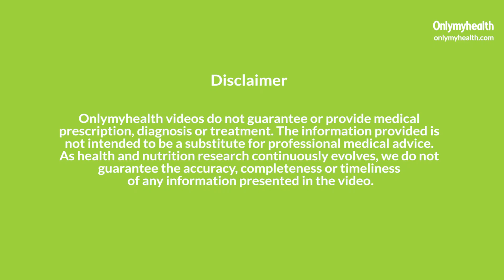Covid Recovery के बाद Work From Home शुरू करने से पहले जान लें ये जरूरी बातें | Expert Tips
सिर्फ कोरोना इन्फेक्शन (Corona infection) के दौरान ही नहीं बल्कि रिकवरी (Covid recovery tips) के बाद भी आपको अपना ख्याल रखना बहुत ज़रूरी है. अगर आप ऑफिस में काम करते हैं और सही से रिकवर होने से पहले ही काम पर वापस चले जाते हैं तो यह आपके फिजिकल और मेन्टल हेल्थ (Physical and mental health) के लिए बिलकुल सही नहीं है. तो अगर आप भी कोरोना से ठीक होने के बाद वर्क फ्रॉम होम (Work from home) करने जा रहे हैं तो इस वीडियो को ज़रूर देखें और जानें कि आप अपना ख्याल कैसे रख सकते हैं (Post covid care).